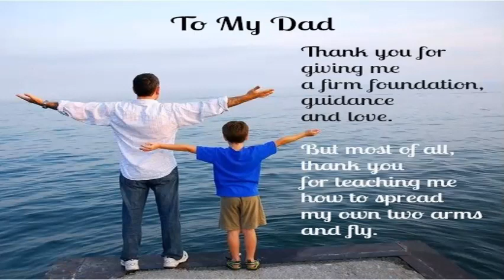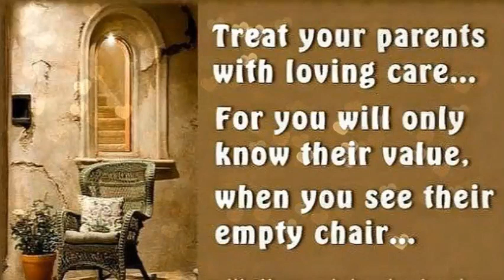POEM FOR FATHER